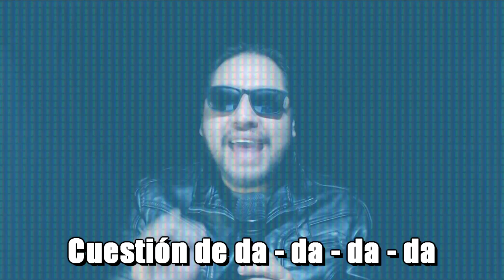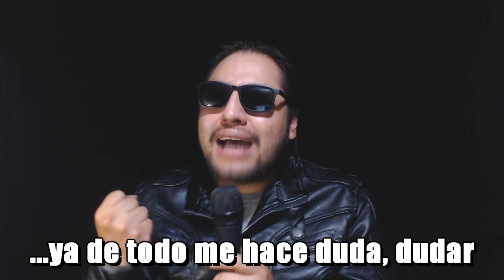Spy x Family Season 2 OP • Kura Kura • Ado (español latino) 🍎